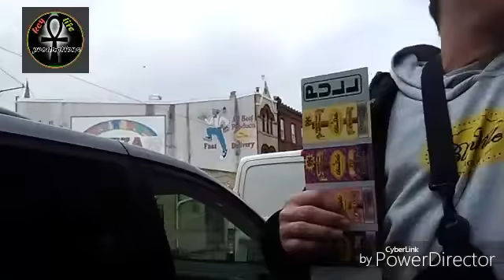Bro Sakham vs cigarette company workers , KEY LIFE PRODUCTIONS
Cigarette company workers giving our free cigars in so-called black neighborhood , would this Korean give this out in his neighborhood ,